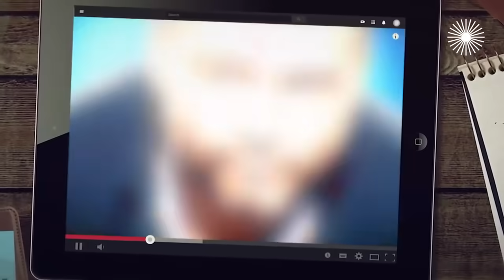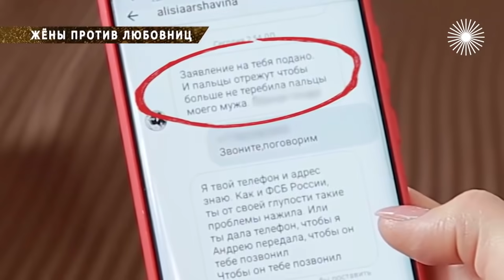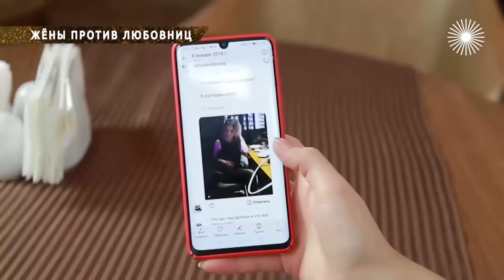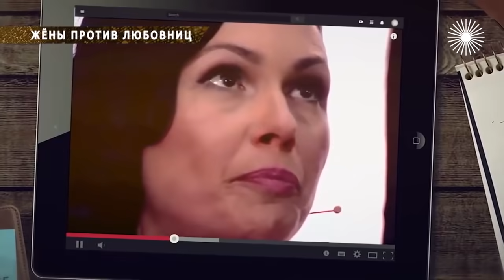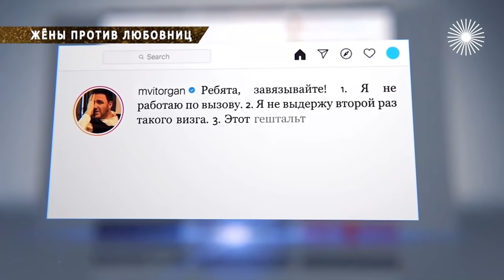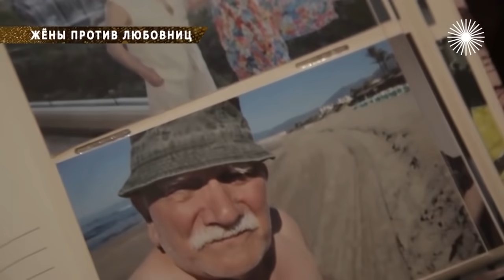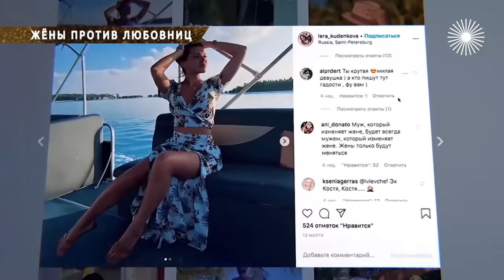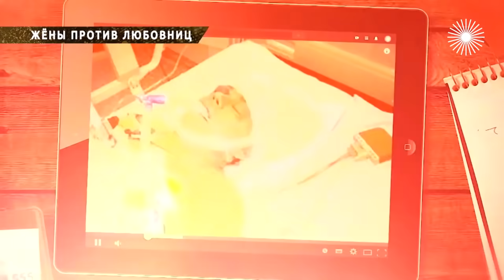Жены против любовниц. Звездные разлучницы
Кто разрушил брак Татьяны Булановой и Вячеслава Радимова? Как жена актёра Марка Горонка в прямом смысле слова отбила мужа у соперницы? Как Алиса Аршавина из-за разлучницы чуть не села в тюрьму? И чего не может простить любовницам мужа Людмила Поргина? И подобные бои без правил развлекают миллионы граждан…